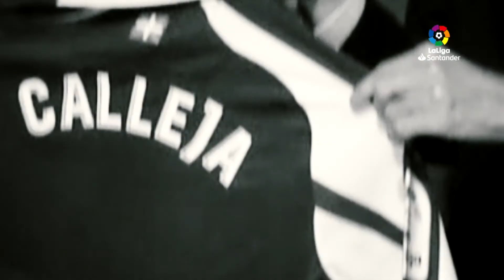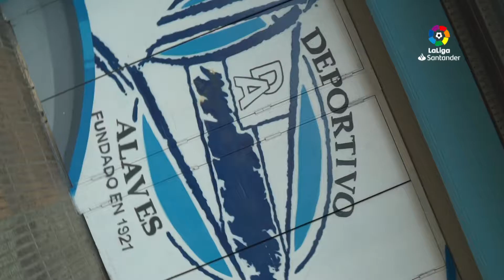Alavés Manager Javi Calleja on his Team's Survival Hopes! | Amazon Prime Video Sport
This week’s LaLiga World interview is with new Alavés manager Javi Calleja – he discusses taking over the club in a relegation fight, his belief in survival and the ability of the players and the squad down the final stretch of the season.